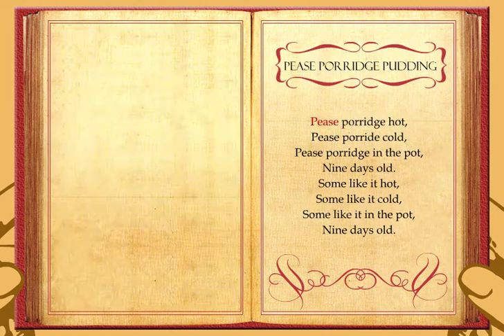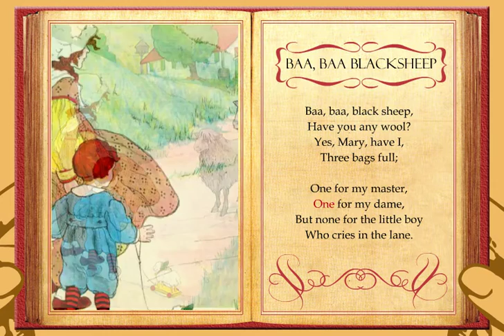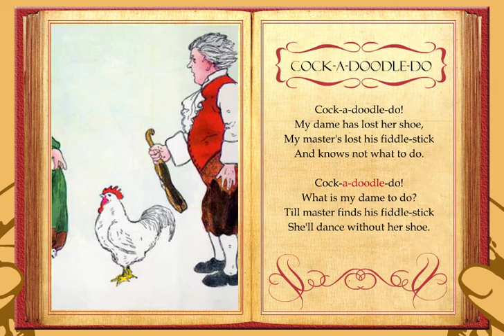Mother Goose Volume 3